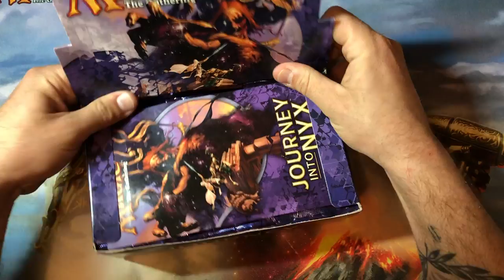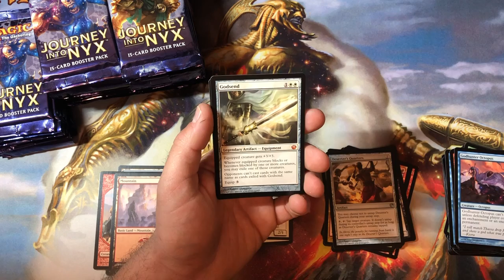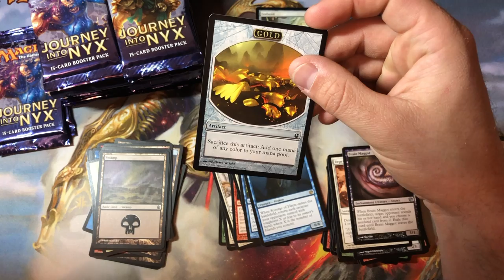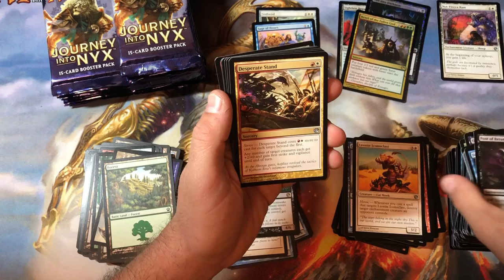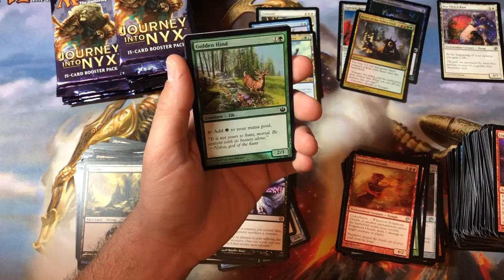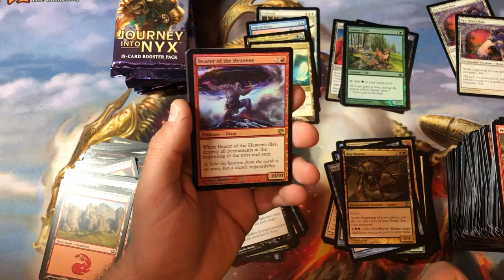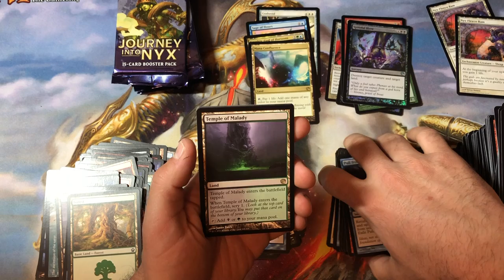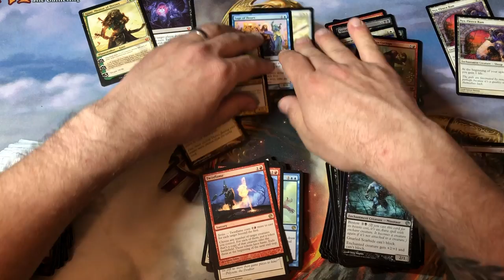By Heliod’s Spear! Is that a God Pack?!?! (Theros Black Booster Box Opening 3/3 Journey Into Nyx)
Greetings fellow geeks, nerds, lore mages, etc! Welcome to the channel. I am your guide, the Booster Vet. Let us explore the multiverse together!

Join me as we finish our journey and end this epic ballad filled with Sages, Satyrs, and semi-questionable life decisions…looking at you, Heliod. Can we finish the 3-part series strong by getting a god pack? Let’s find out together!